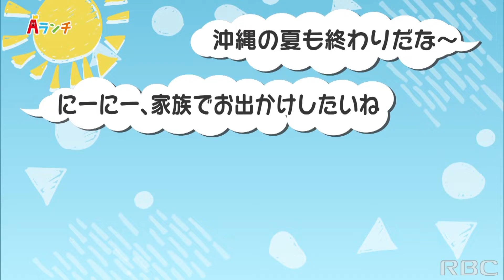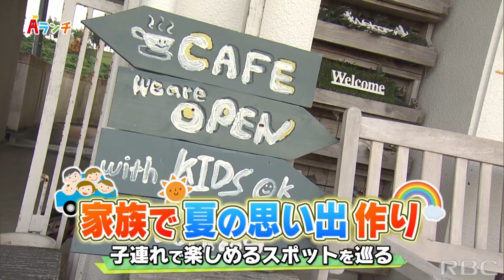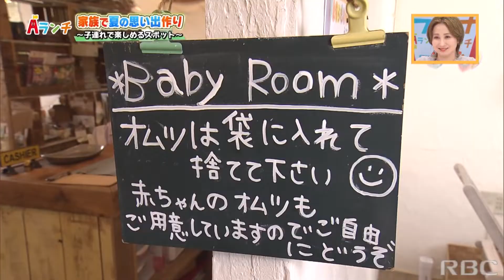【Aランチ】家族で夏の思い出作り～子連れで楽しめるスポット～【道の駅ぎのざ・木のおもちゃ・島豆腐カフェ・フィンガーペイント】9/24OA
芸人ぶーぶー親子が、子連れで楽しめるスポットへお出かけ。
広いキッズスペースがあり豆腐作りの体験もできるカフェや、木を使ったおもちゃ作り、指で描くアート体験など！

PickUp!!
▼大きな遊具や水遊び、絶品ハンバーガーもある道の駅
▼今年オープンした木のおもちゃ専門店
▼豆腐を使った料理が食べれて、豆腐作りも体験できちゃうカフェ
▼筆を使わず、手や指をつかって絵を描くフィンガーペイント体験

【Aランチ】街ぶら ～沖縄市・中央パークアベニュー編～【タコス・スケートボード・ロースイーツ・ホテル】9/10OA